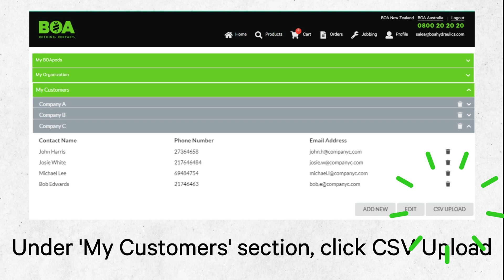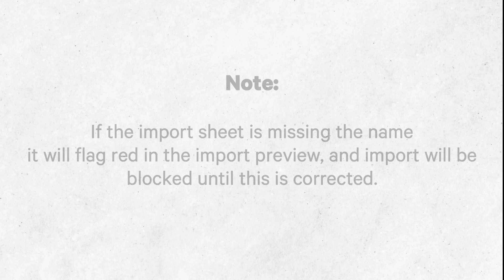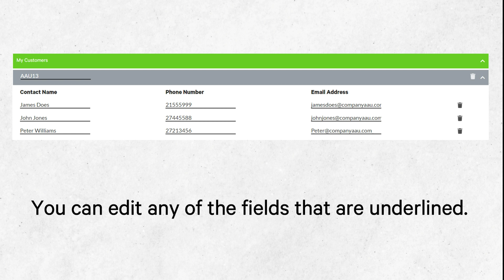How to Manage 'My Customers' Section in BOAhub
What is the BOAhub?

The BOAhub is a truly multi-platform, multi-device application that allows you to select and build your own hoses, order your hydraulic hose and fittings online, and accurately manage your inventory to assist with asset management.

In this video, you'll learn How to Manage 'My Customers' Section in BOAhub Web Portal Settings.
1. Create new customers and contacts
2. Edit existing customers and contacts
3. Delete existing customers and contacts

Rethink, restart your hydraulic hose repair and maintenance and start to turn wasted time into profit.